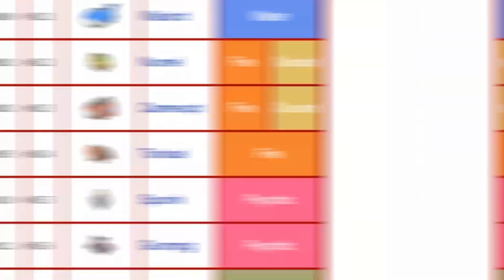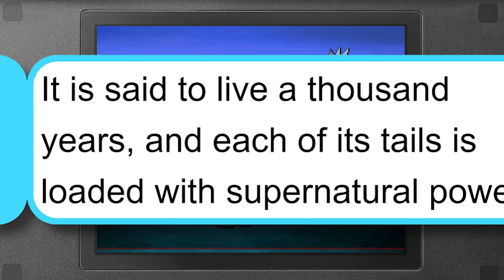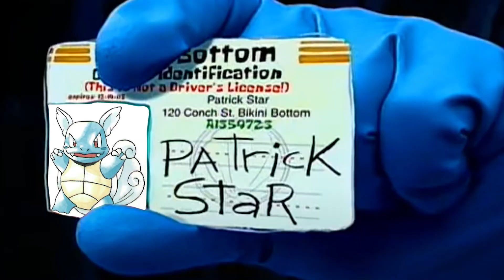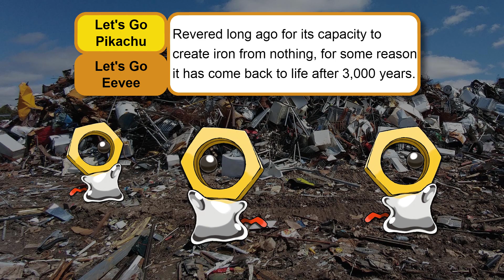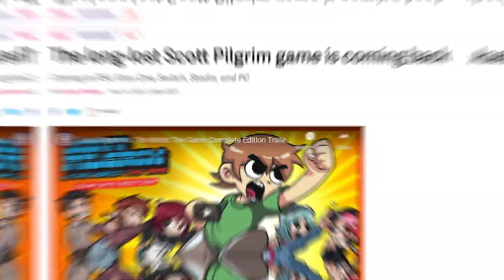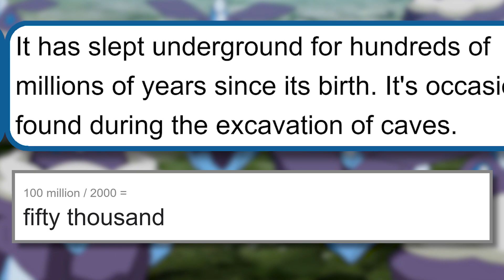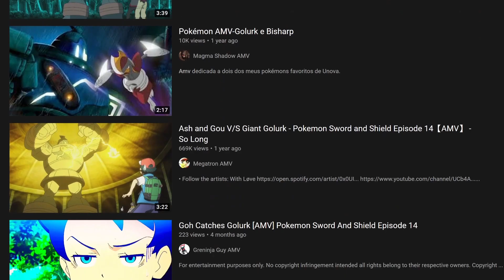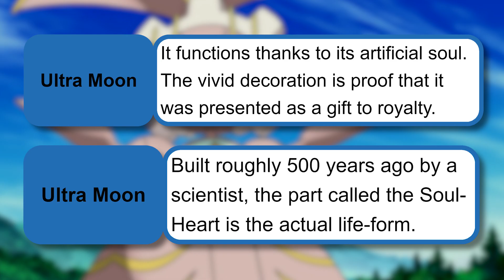These Pokemon Are IMMORTAL? | Mr1upz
mr1upz gets gaslit by the pokedex again to see which Pokemon are potentially immortal and/or just won't have a day off